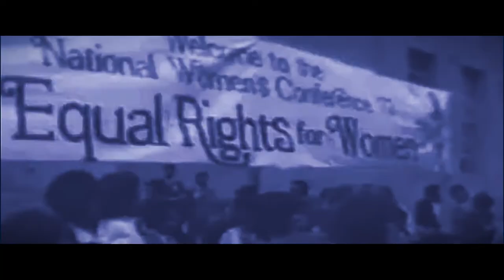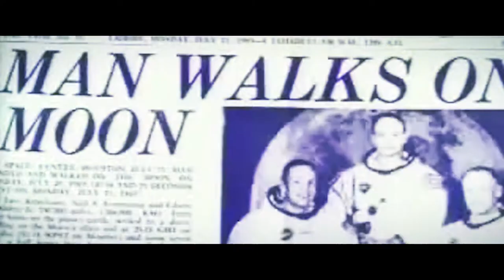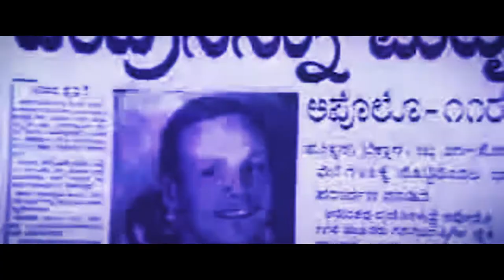Q&P - United People (Original Mix)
Q&P are a songwriting, producers and Dj'ing dance music duo from around the world. Their debut EP takes it influence from pop, disco and various underground elements; presenting us with some immense and infectious bass lines, supported by an upbeat drum groove structure.

Throughout, there is an activists message which is clearly seen in many of their tracks; a message to remind us of the great achievements of mankind such as the fall of the Berlin wall, the moon landings or the end of Apartheid! Samples of Nelson Mandela, JFK and other inspirational leaders can be heard like echo's in their debut single.

Where there's music there can be no evil.